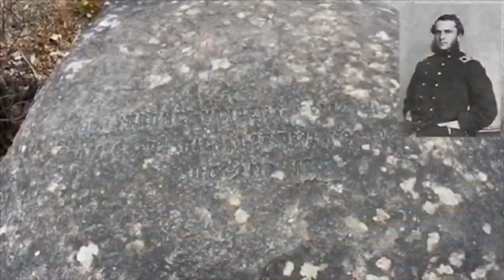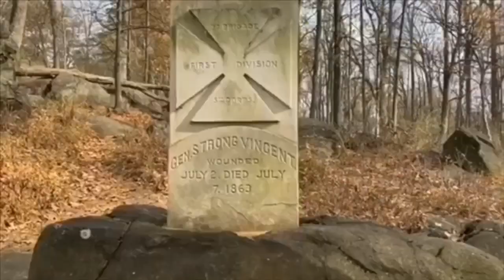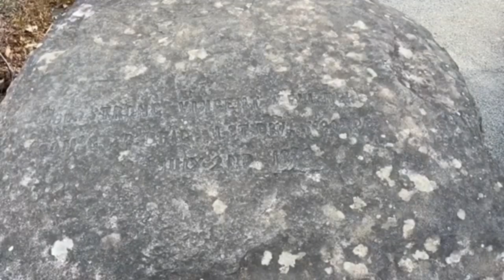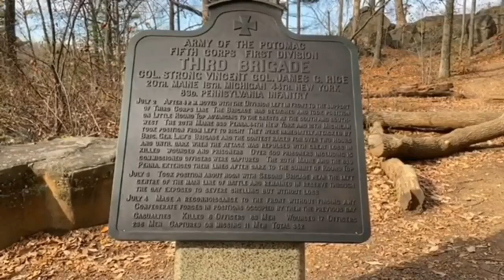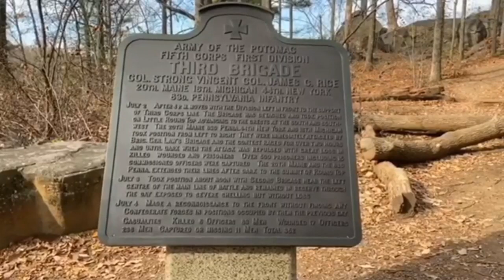Strong Vincent at Gettysburg